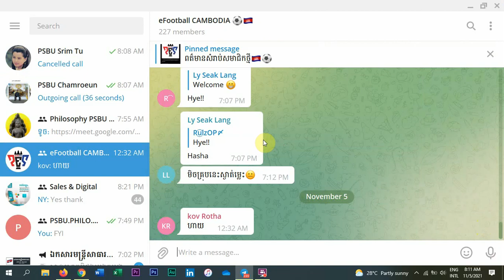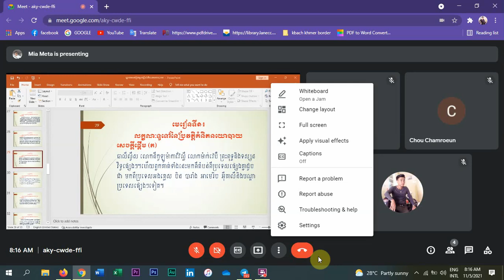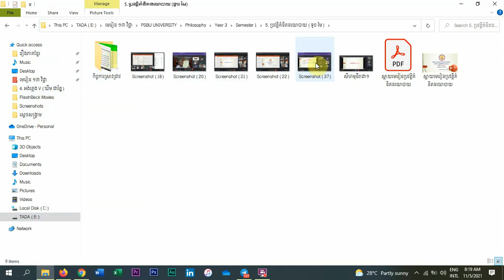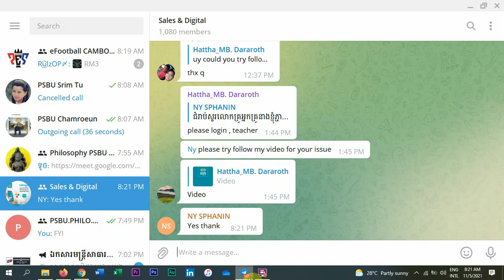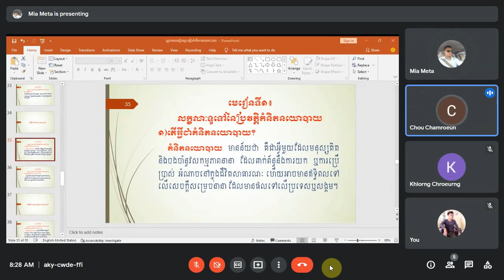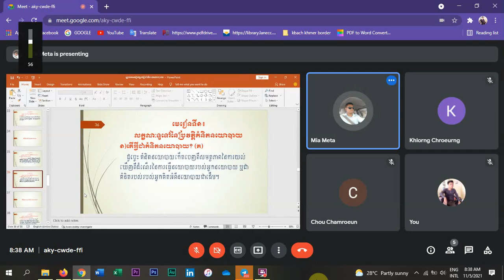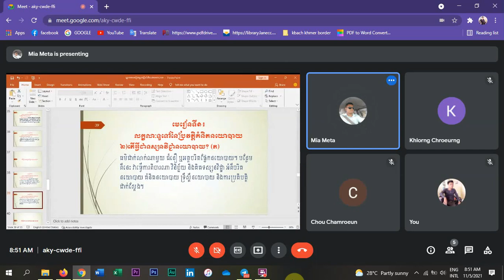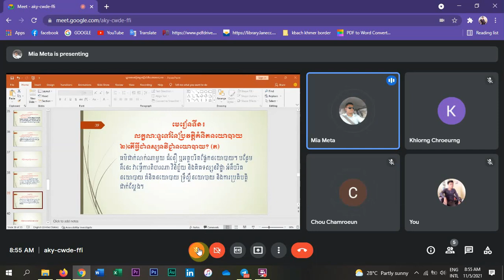03. ប្រវត្តិគំនិតនយោបាយ - ដោយលោកគ្រូ ទូច មៃ - ឆ្នាំទី៣ឆមាស១-PSBU-ច័ន្ទនិងសុក្រ-05-វិច្ឆិកា​-2021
03. ប្រវត្តិគំនិតនយោបាយ - ដោយលោកគ្រូ ទូច មៃ - ឆ្នាំទី៣ឆមាស១-PSBU-ច័ន្ទនិងសុក្រ-05-វិច្ឆិកា​-2021